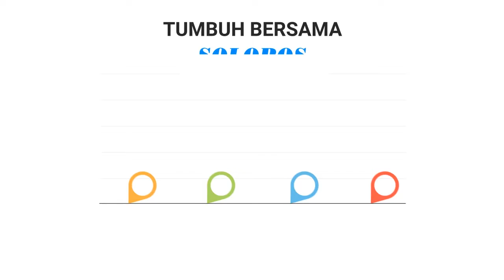Tumbuh Bersama Solopos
Solopos merupakan harian umum yang lahir 19 September 1997 dan semakin mengembangkan diri hingga melahirkan format digital, yakni Solopos.com pada 19 September 1997 dan SoloposTV pada 17 November 2013.